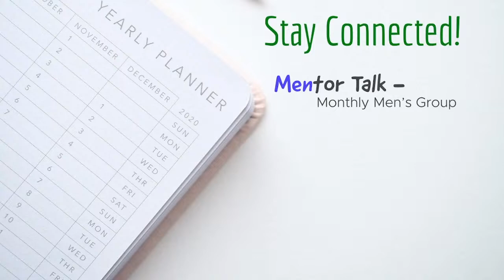Make Sure Your Seatbelt Is Fastened! | Sunday 08/01/2023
Our Women's Sunday Service with the theme 'Make Sure Your Seatbelt is Fastened!' from Ephesians 6:10-20.
If you want to know more about NLF Bilston,